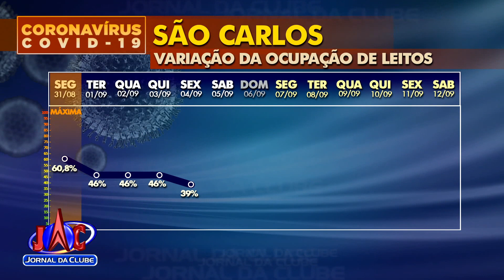Acompanhe a variação na ocupação de leitos em hospitais da macrorregião-Jornal da Clube (07/09/2020)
Os dados são de hospitais públicos e privados com leitos exclusivos ao atendimento de coronavírus.